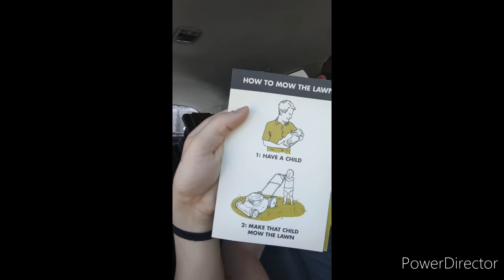Covid-19 Isolation Vlogs: Places are opening back up and we had a friend hangout.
We went to visit Nana and played at the park, and finally got to take a trip to the river and hangout with our friend Emily again.